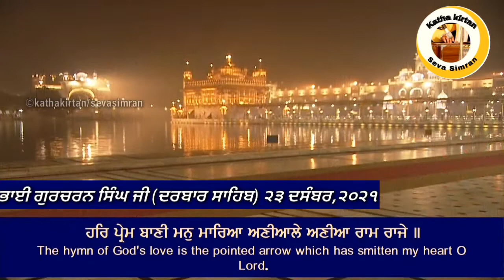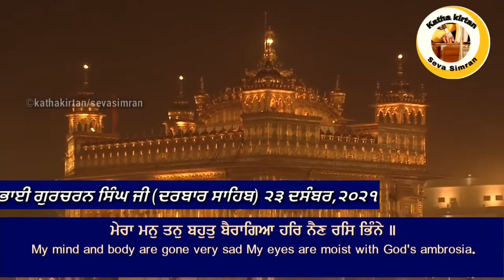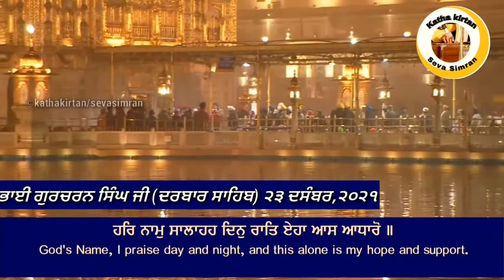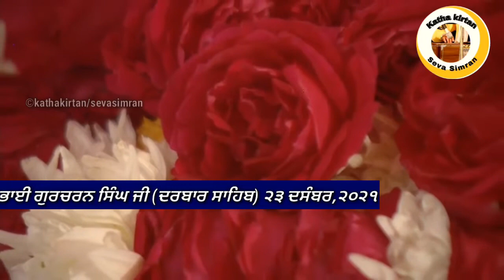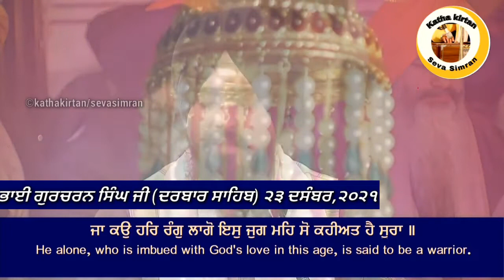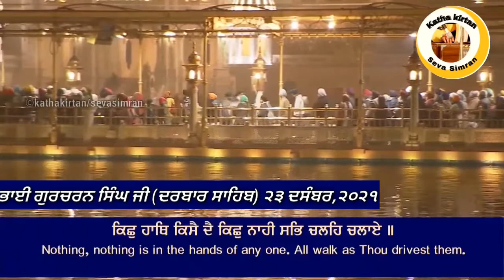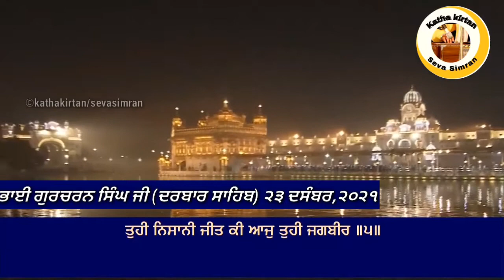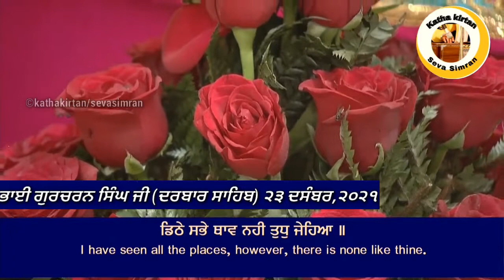🔴Bhai Shubhdeep Singh Ji Hazoori Ragi Darbar Sahib🔥Charan Kamal Chownki🔥 26 December,2021